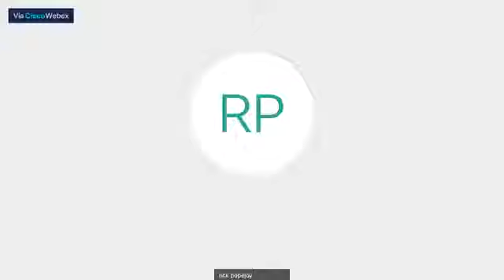BeAttitudes #4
Are you a meek person? Not a weak person, but a meek person? God tells us in his word how to be meek (self under control) and be more like His son, Jesus the Christ.